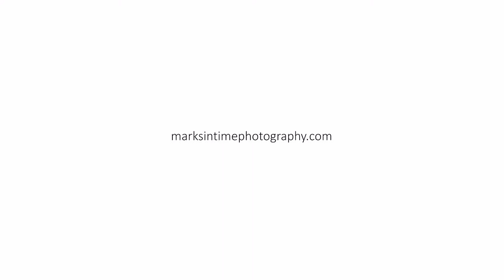540 Eagle View DR NW Salem Oregon 97304